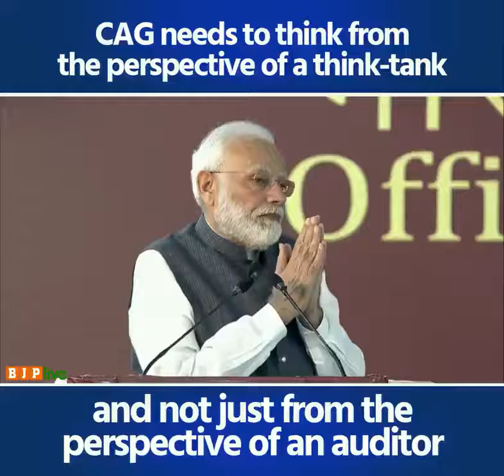CAG as a catalyst of good governance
PM Modi suggests the CAG to not only advise from the perspective of audit but also from the perspective of a think tank. This would facilitate them to serve the country as well